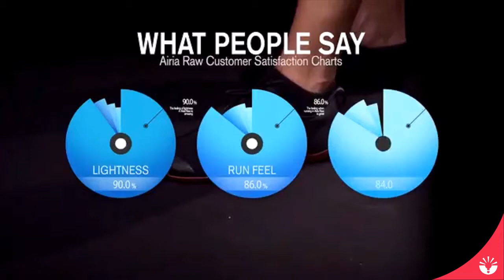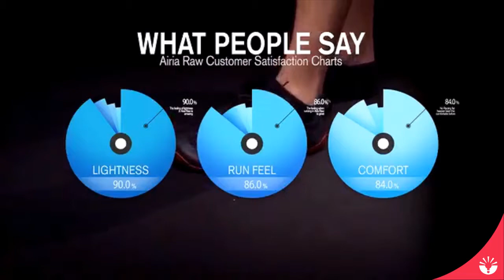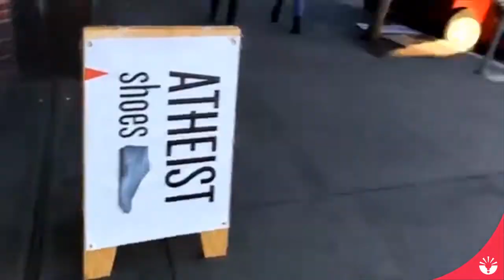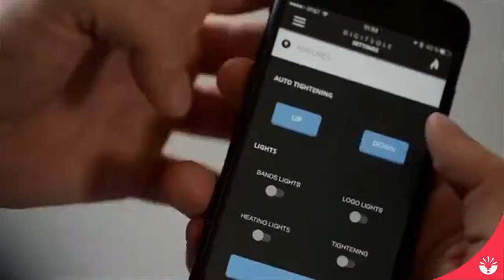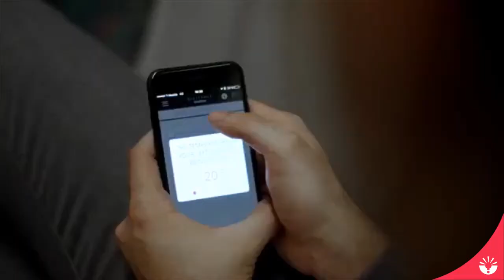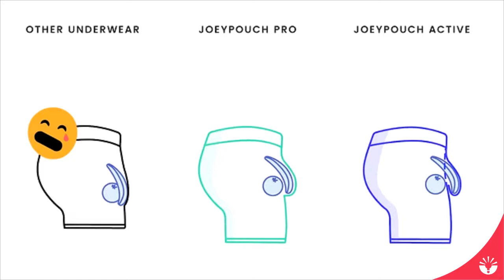5 Futuristic Shoes That Will BLOW Your MIND | 2018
Are you looking for a new pair of shoes to buy? Well, here are 5 cool shoes that you can buy in 2018 for an affordable price.

Also tell us what was your favorite in the comments down below.